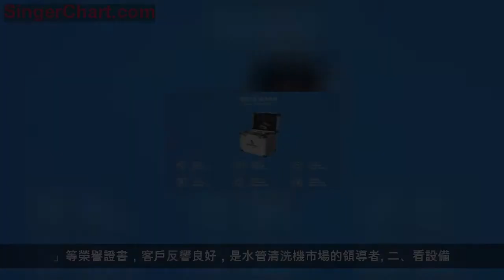家庭自來水管清洗機哪個品牌好?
家庭自來水管清洗機哪個品牌好?目前市場上的水管清洗機品牌林立，很多都是虛假的。自來水管清洗機的價格不等，分為兩種，脈衝水管清洗機和高周波水管清洗機，前者相對價格比較便宜，是有地暖清洗機演變而來，後者是相對專業的自來水管清洗設備。
家庭自來水管清洗機哪個品牌好?精誠華維教你如何辨別：
一、查看企業資質
一個好的品牌肯定會有國家承認的證書資質，像精誠華維榮獲「管道疏通清洗行業等級—國家一級」、「全國質量·信譽·服務AAA級示範單位
」等榮譽證書，客戶反響良好，是水管清洗機市場的領導者。
二、看設備
精誠華維的水管清洗機是經過歐盟CE安全認證機器，通過國內機器產品質量檢測，清洗設備採用熱熔垢+脈衝頻率+殺菌抑菌，水槌直衝、順洗逆洗、螺旋和周波震盪的先進技術管道清洗設備，公司的管道清洗技術為國內創新、效果佳，解決自來水管道污染之難題。
精誠華維清洗機高端鋁合金航空箱設計簡約牢固，設備面板簡潔、設計精細，易於清洗打理。水管側漏和遙控方便、安全，通過水汽混合脈衝裝置形成水汽混合螺旋脈衝對管路形成360°螺旋周波脈衝沖刷，清洗壓力低於0.35MPa，安全、高效、環保。適用於家庭自來水管、地暖管道等有源管路。
三、看效果

精誠華維的水汽周波脈衝水管清洗 空壓機產生高壓空氣、把高壓空氣輸送到水汽周波脈衝清洗主機內，主機把空壓機輸出氣體轉換成不同形式的水汽周波，這些水汽周波進入水管後又的上下撞擊剝落，有的前後剝落，有的螺旋式的剝落，依靠這些不同形式的水汽周波，把水管管壁的所有的鐵鏽泥沙等等，剝落下來後隨著水龍頭水流流出。每個水龍頭都代表你家裡的其中一段水管，等把你家的水龍頭都清洗一遍、並且沒有髒水出來水變的乾淨透明的時候就代表清洗乾淨了。
作者：精誠華維 家電清洗，家電維修諮詢熱線：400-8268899